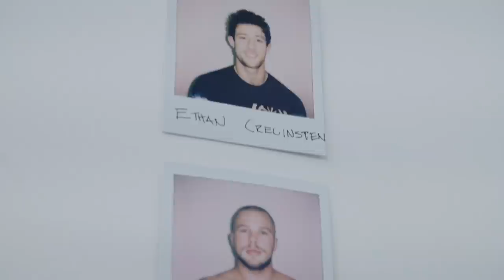Wrestling Techniques With Nicky Rod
Nicky Rod leads class in our second vlog episode. Check out some wrestling finishes and learn his path into jiu-jitsu. We also feature some rolls with Nicky Rod and Craig Jones.